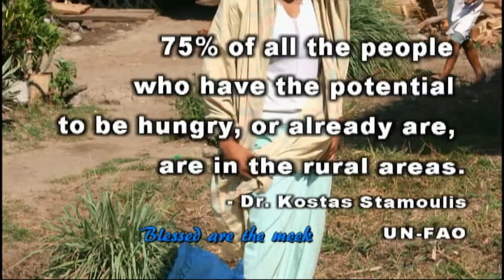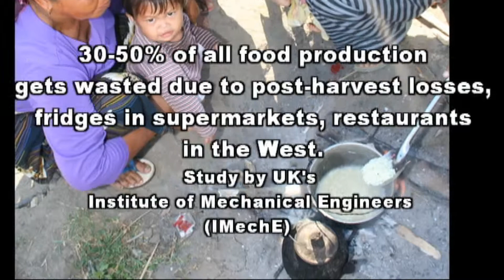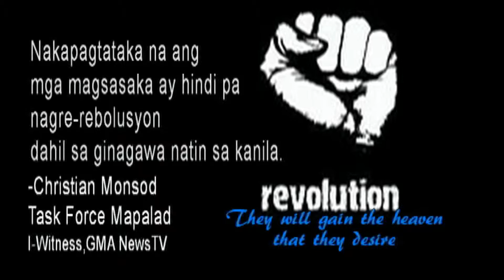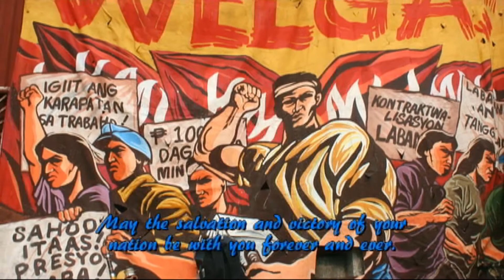Pinagpapala ang Dukha (Blessed are the Poor)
What is the real meaning of Christ' death on the Cross? of Christianity? of salvation for the poor? With the latest information on poverty and hunger in the world, using a song which is a progressive interpretation of Christ's 8 beatitudes, images of some of the poverty I have personally witnessed and encountered, this is my Lenten offering.